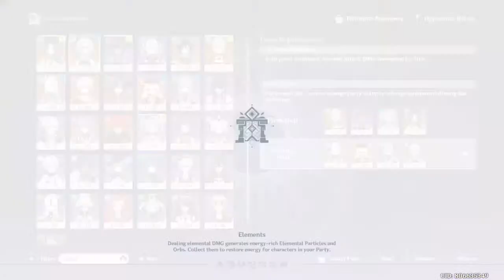dainty-coverlet1's Live PS4 Broadcast